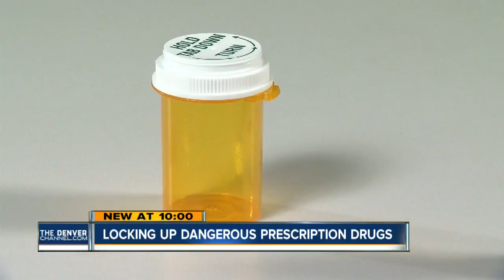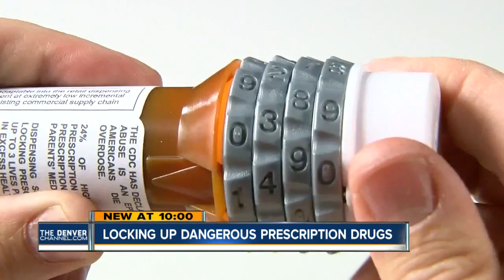Safe Rx creates secure medicine bottle to curb teen drug use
A Colorado company is trying to further childproof the childproof medicine bottle.